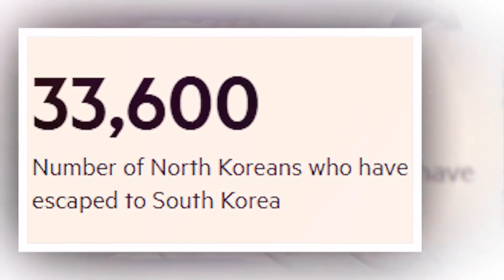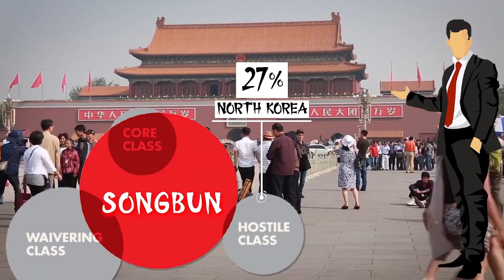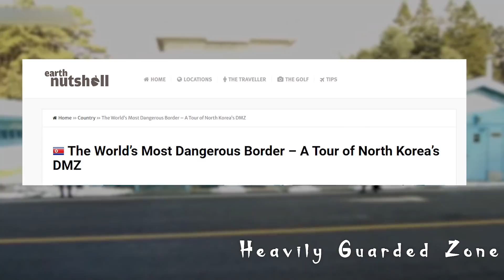NORTH KOREA से भागने की सज़ा क्या होती है? What Happens When You Try To Escape North Korea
Hello Flearners, Nikita is back! And did you know? Till today, 33,600 North Koreans fled North Korea and took refuge in South Korea. But, how is escaping from North Korea possible? As far as the world knows, North Korea and South Korea have the world's most powerful and militarized borders. So how did these 33,600 North Koreans managed to escape the clutches of Kim Jon Un's government? But alas, the same can't be said for those North Korean refugees who took shelter in China! China never takes refugees in, they actually return the refugees back to their nation countries. So just imagine, what would Kim-Jon-Un do to these returned North Korean refugees? The supreme leader of North Korea makes sure, that nobody in North Korea have any sort of freedom. The strict rules made by Kim Jon Un, has to be followed by hook or by crook. There are no exceptions!! But many of the rules are so weird and so strange, that you'll feel like banging your head. We are all very fortunate to be born in India, cause life in North Korea absolutely sucks! No kidding!